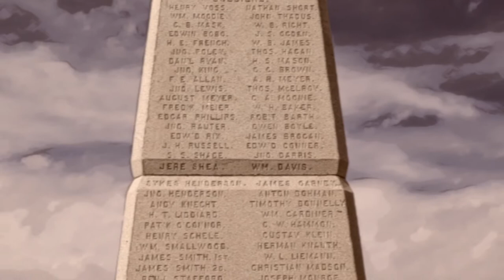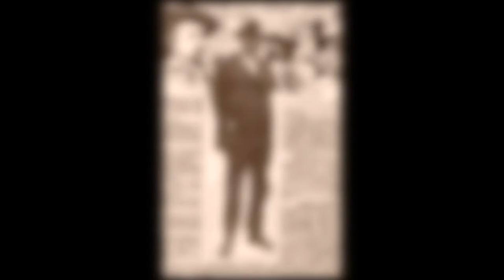THE SURVIVOR Frank Finkel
George Armstrong Custer made his last stand 145 years ago today. 40 years later a man claimed to have made it out of that battle alive. His name was Frank Finkel.